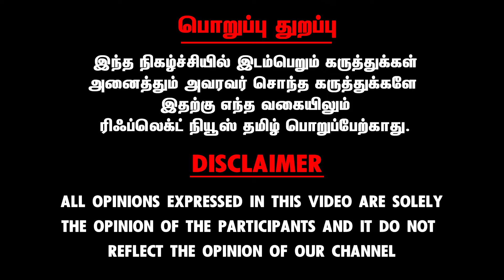சினிமால பல Flop -கு அப்புறம் ஜெயிச்சவரு தான் Vijay - Rajakambeeran Interview | Thalapathy Vijay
| Maharaja படத்தில் வரும் சம்பவம் உண்மையா ? | RS Vendhan Interview | Vijay Sethupathi | Mamta Mohandas

| இந்த மூணு விஷயம் தெரியாம Land ல invest பண்ணாதீங்க!! - Dr. GKR Interview | Investment | SIP

| சின்ன Investment -ல அதிக லாபம் எடுக்கலாம் !! எப்படினு தெரியுமா? - Chokkalingam Palaniappan | SIP

| இளையராஜா -ஐ கல்யாணத்துக்கு கூப்பிடலையா..! 😱 | Journalist Subair Exclusive | Premgi Weds Indhu

| Share Market -ல Invest பண்ணி கோடீஸ்வரன் ஆகலாம். - Interview With Financial Planner Suresh ParthaSarathy

| 23 வயசு பையன் வளரவே கூடாதா ! | TTF Vasan Pitshop

| அவு*த்து போட்டுட்டு அம்மாவும் பொண்ணும் நம்பவே முடியல, நான் தொழிலையே நிறுத்திட்டேன் | Massage Therapist Iniyan Muruganadham

| TTF Vasan பண்ணா தப்பு.. அதுவே VJ Siddhu பண்ணா தப்பு இல்லையா.. - Dr Kantharaj Interview

| உங்க Salary யை 2 மடங்காக்க வழிகள் இதோ? - Vivek Karwa Interview

| பாட்டு பாட போகலனா Suchitra என்னவா ஆகிருப்பாங்க! | Suchitra | Serial Actress Gayathri

Reflect Lifestyle - உடலை காத்து உயிர் வளர்ப்போம்.

Reflect Lifestyle is Belongs to Reflect News Pvt. Ltd

Reflect Lifestyle Deals With Health Awareness Videos, Health Tips and etc.